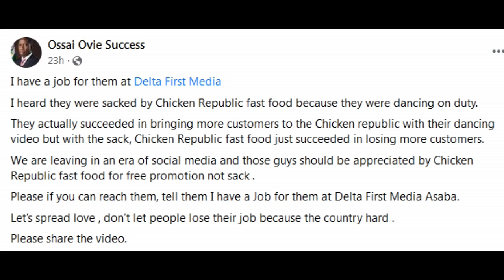Dancing Chicken Republic security guards allegedly offered jobs at Delta First Media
It seems the dancing security guards who were sacked at chicken republic have a pending job offer.